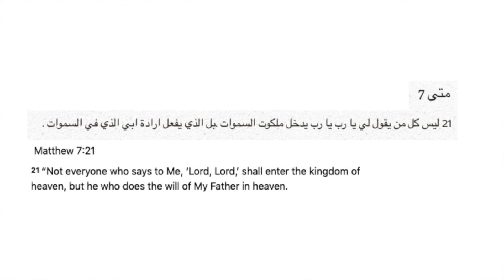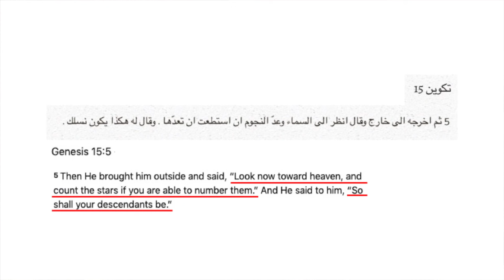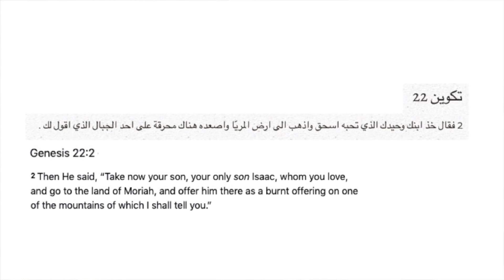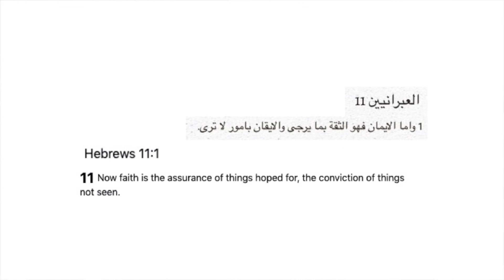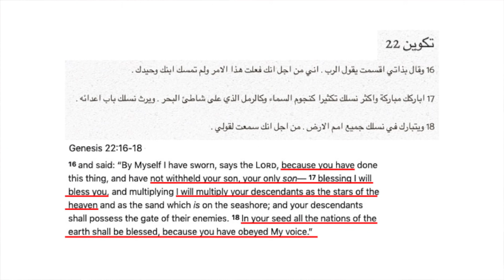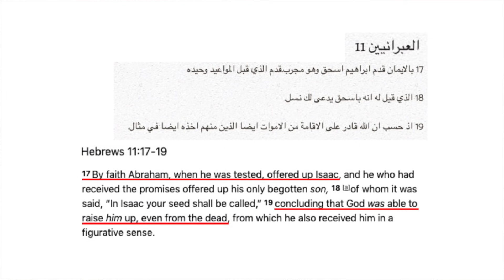I put my faith in Jesus. Elementary teaching #2, "Faith"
"You believe that God is one. You do well! Even the demons believe - and they shudder." - James 2:19
Many of us would not consider demons to "have faith" although they do believe in God. So, what does real faith look like?
We answer this question in this video, the second of the six elementary teachings in Hebrews chapter 6... FAITH.